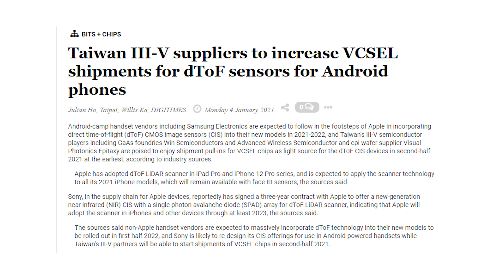ЭТО БУДЕТ КЛЮЧЕВОЙ ФУНКЦИЕЙ iPhone 13!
Согласно ресурсу Digitimes, Apple планирует в этом году установить датчик LiDAR на всех четырех моделях iPhone 13. То есть даже не на Pro моделях.